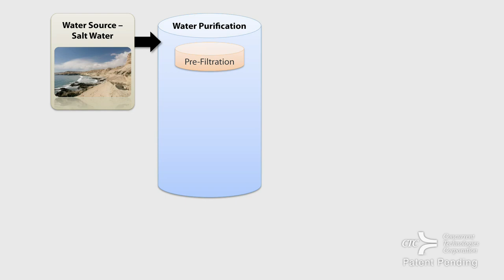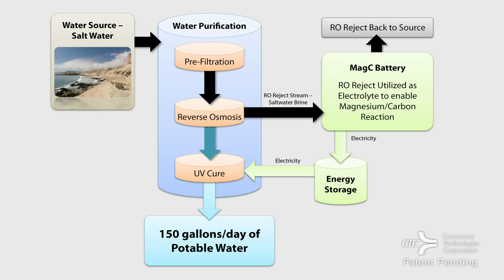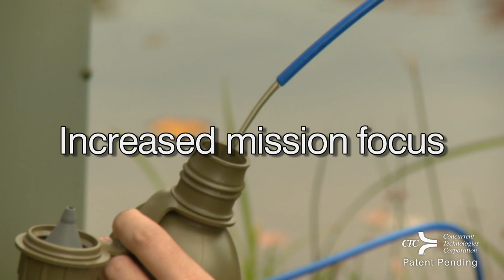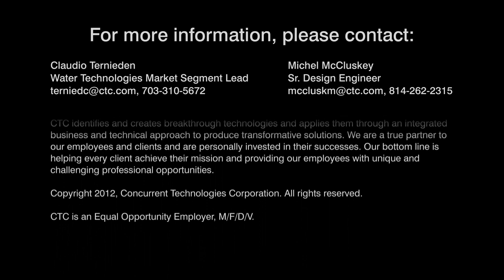Magnesium Powered Water Purification System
Concurrent Technologies Corporation (CTC) has designed, developed and built the patented Magnesium Powered Water Purification System (MPWPS). CTC has produced a prototype system that utilized a small reverse osmosis water purification unit coupled with a unique magnesium powered battery. This small scaled non-fossil fuel water purification system can provide water for a 10 day mission deployment for up to 40 dismounted soldiers without refueling. In addition, the MagC battery provides exportable electricity for external equipment along with powering the MPWPS System.